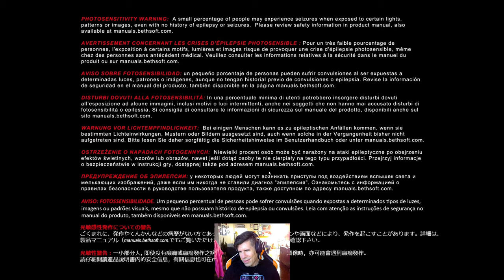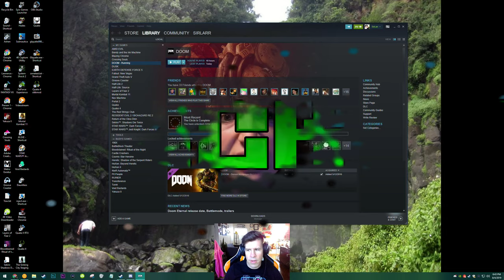Imps Tossin Hadoukens - Lawrence Plays Doom Ultra-Nightmare Pt. 4